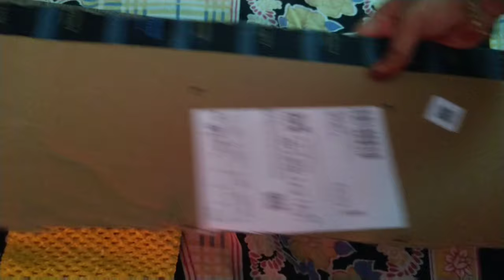How to Make Party wear Tutu Frock for your Princess - DIY Birthday Dress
This the easiest way to make a tutu dress for baby girls, toddler or kids. I made this one for 4 years old girl. you can increase and decrease cardboard size to make this dress long and short according to your daughter size.